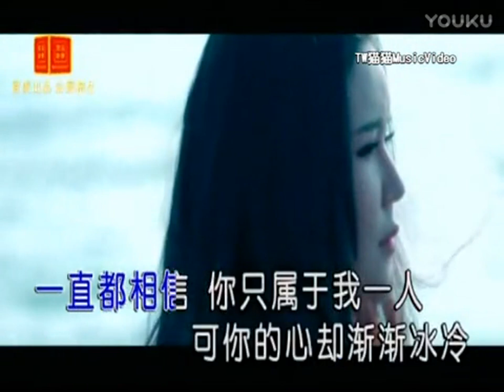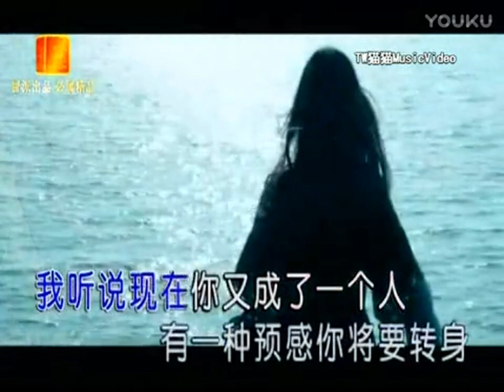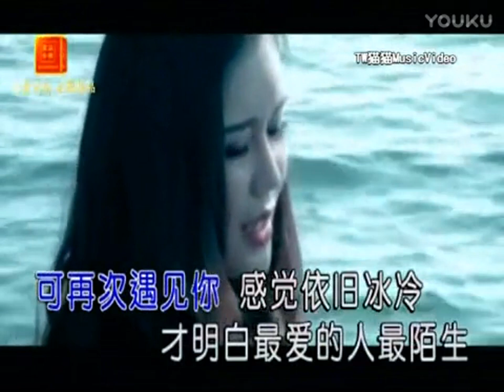MV 最爱的人最陌生 ~ 孙艺琪